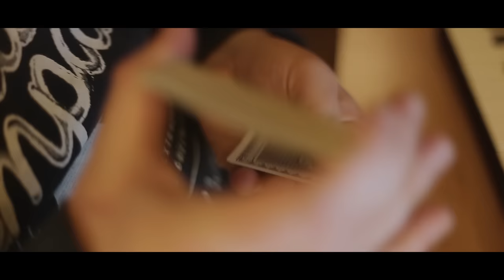Rappers van Nu - 2017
Een fantastisch 2017!

Tekst:
(Refrein)
2017, beweeg even mee op de melodie.
Ook als je denkt van ik weet het niet, het jaar is weer voorbij!
Deel de lakens uit, alles stort in als een kaartenhuis.
Raap het op en maak een vuist, we bouwen met elkaar!

(Bob)
Ik ben bang dat ik niet goed weet,
hoeveel E-nummers er zitten in een kaassoufflé;
Hoeveel ruiten zijn te vinden op ons tafelkleed;
Of hoe mijn ex zal reageren op een dubbel-date.
Maar hé, ik heb een open geest.
Je bent van de kaart door mijn pokerface.
Ik domineer de scene als een dominee;
Alistair Overeem hoe ik het overneem.

(Renger)
Misschien zijn wij die MC's waar jij op zat te wachten
Weet jij veel, ik deed mijn deel loop niet langer achter
En heb je klachten? Ik Stuur je naar de receptie,
Die spelen dat kastje naar de muur-spel tot in perfectie
Wij rollebollen oliebollen in poedersuiker..
Maar wil jij eendjes voeren, dan doe je dat buiten!
Voel me zuiver; zit in een kader van groei
En ben jij niet op dat? Zie ik je later dan, doei!

(Refrein)
2017, beweeg even mee op de melodie.

(Deef)
Als een makelaar
Deef is hier, ik maak de rapen gaar
Die hele scene is aangeslagen,
als een saaie dierentuin ligt het op apegapen
Ja, wat een jaar man, het was me wat
Trump president? Wie had dat verwacht?
De mannequin challenge, wie heeft dat bedacht?
Het is de nieuwjaarshit, het jaar is afgetrapt, wat

(D-vide)
Yes, ik denk dat niemand hoeft te weten wat het is,
een koe is geen vis, maar wel een zoogdier.
En ik ben ook hier, scherp als een visdraad;
voel de funk, blijven zitten is een misdaad.
...Muziek is toe aan een depressie;
En ik geef het toe, dit is voor mij wel een obsessie.
Maak een vuist als een uppercut,
Rapapapap in het trappengat, kom op!

(Refrein)
2017, beweeg even mee op de melodie.

(David, David, Bob en Renger)
We zijn weer klaar d'rvoor,
hondstrouw als een labrador!
dat ik lekker rap is wat ik vaker hoor,
maar ik kom de track verstieren als een matador.
2017,
jij hebt wilde dromen, maar wij leven die;
Althans, wij proberen dat,
we zijn ruig maar zacht als een berenvacht.
Ik weet niet wat je nog meer verwacht,
neem eens je hoed voor deze heren af.
Wees eerlijk gast, dit klinkt best lekker,
we gaan langzaamaan vooruit als een trekker.
ik hooi-baal als een stekker van je raps,
en al dat gemekker op je tracks.
rappers doe niet zo stoer en wordt blij;
het jaar is weer voorbij!

(Refrein)
2017, beweeg even mee op de melodie.